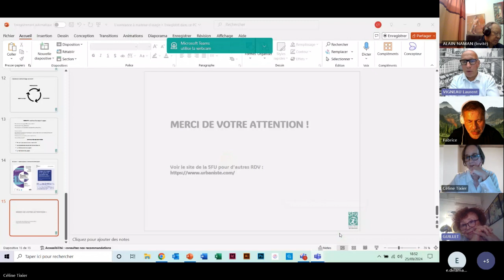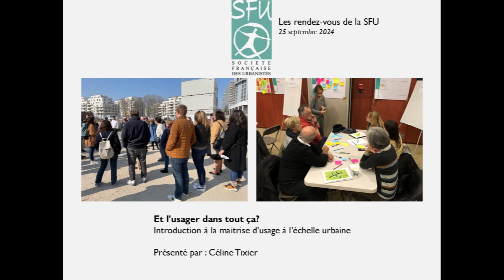ASSISTANCE A MAITRISE D'USAGE : Et l'usager dans tout ça ? 2/2 - LE DEBAT - Les RDV de la SFU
Avec Céline TIXIER, Fondatrice de l'agence C-Cohérent, Secrétaire Générale de la Société Française des Urbanistes.
ce rendez-vous de la SFU propose de revenir aux origines de la maîtrise d’usage et d’échanger ensemble sur son application dans le cadre de projets urbains. Cela passe d’abord par une compréhension de sa définition, de ses objectifs, de ses principaux acteurs, mais cela passe aussi par une évaluation de ses limites et des difficultés rencontrées dans sa mise en place. Cela entraîne la mise en place de démarches participatives auprès des usagers et des parties prenantes ainsi qu’un travail de médiation et de négociation entre les différents acteurs du projet ou de la fabrique urbaine.